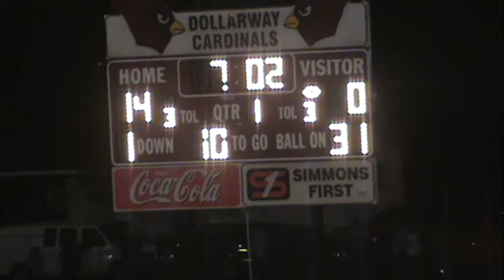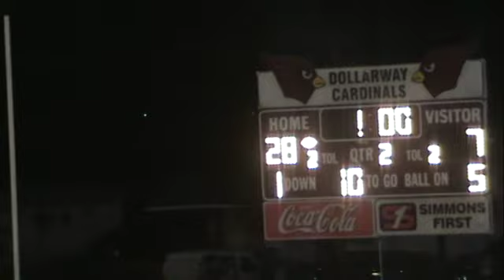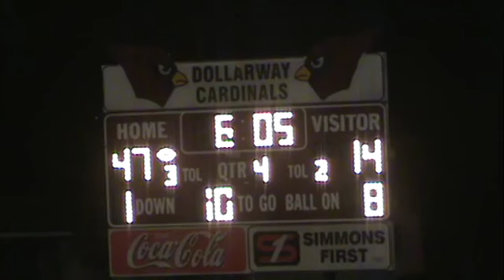DOLLARWAY VS JB WESTSIDE 2013